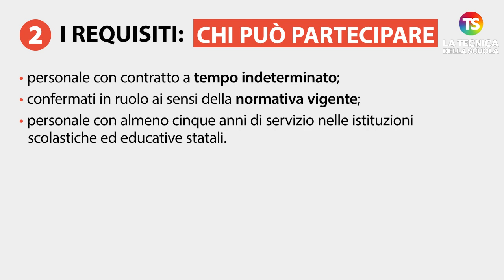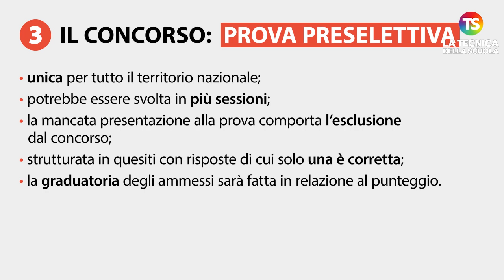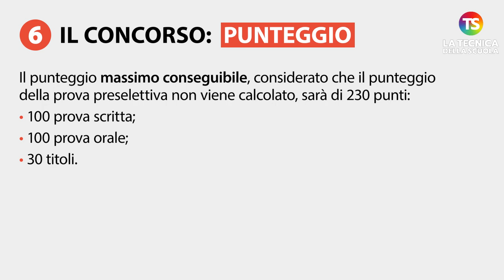Come diventare Dirigente scolastico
scuola dirigente tecnicadellascuola Guida al regolamento del concorso per Dirigenti scolastici.
Per maggiori info consulta la pagina dedicata "Tutto sul concorso per Dirigenti scolastici"

e sui nostri canali social